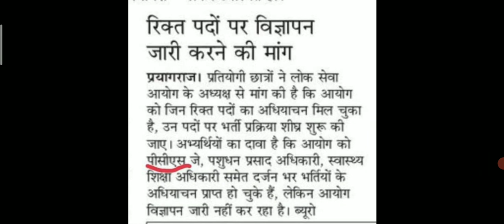UP PCS(J) 2022- Important News